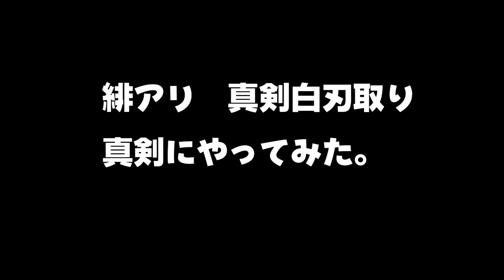緋弾のアリア 実写版 遠山キンジによる真剣白刃取り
『緋弾のアリア』今回は「真剣白刃取り」をキンジにやってもらいました。（第6話参照）
アリアはカドラのアリアです。
出演しているのは、無駄にかわいいと評判のレイヤーの友達とかわいそうな芸人の友達（神崎・Ｈ・アリア＆遠山キンジ）です。

出演：まいか 倉田哲史
監督/編集：秋山理央（『緋弾のアリア』被弾応援委員会）

『緋弾のアリア』オススメです。
関係ないけど3話のレキの狙撃が格好良過ぎて鳥肌立ちました。
ただね、ドラグノフ持ってないのでレキは再現できませんでした...。

『緋弾のアリア』DVD/BD発売中！